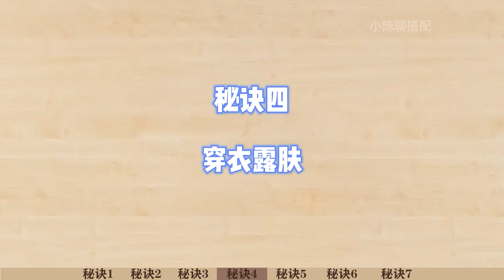为什么有的女人年纪越大越有气质？这7个形象提升秘诀，才是原因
女人上了年纪之后，身体或脸部或多或少会留下一些岁月的痕迹，因此我们更需要掌握一些能让我们更优雅的穿搭方式，本期就来分享7个越老越气质的时尚秘诀。